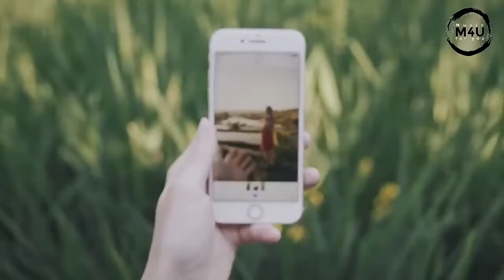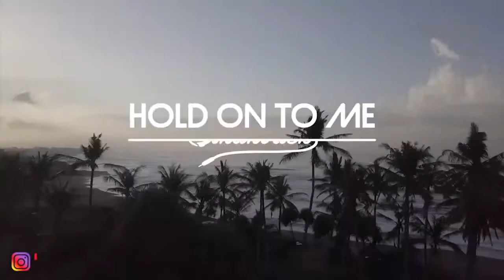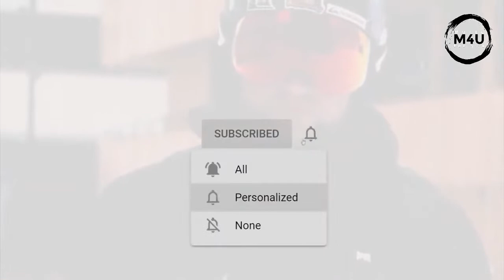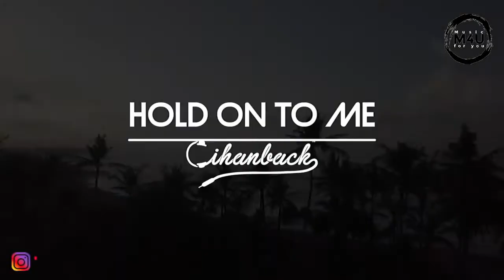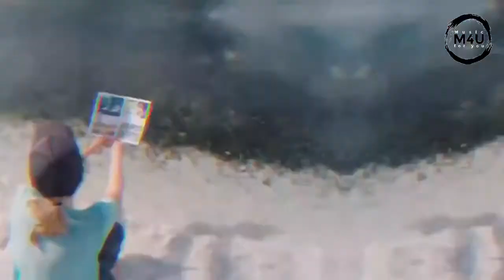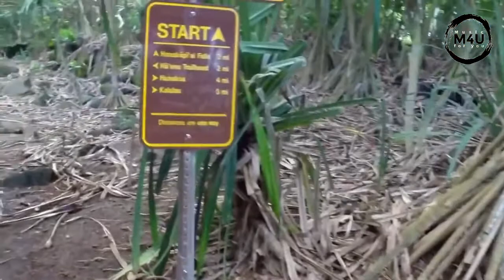🎵 Best Music for Shops, Clothing Stores, Bars, Restaurants | MOST LISTENED MUSIC 2020 🎵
That motivates us to share more music videos.

ALL image and sound rights belong to their owners or agencies, if you are the owner or have the rights to any image, video or music track, please let us know and it will be credited immediately or we will remove the image / video or music you request .

► We do not intentionally infringe any rights ◄